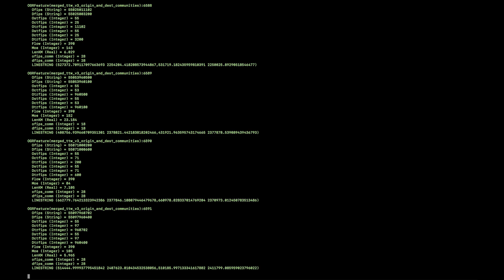Redrawing the Map of the U.S. Based on How People Actually Live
Garrett Nelson, a postdoctoral fellow at Dartmouth, specializes in historical geography, meaning, he says, that he’s interested in “how people transform the places they live in, and then, in turn, how those places shape and transform human societies and communities.” Recently, Nelson and a research partner redrew the map of the United States using commuter data and found some surprising connections that cut across traditional political boundaries. Drawing these “megaregions” is part of Nelson’s larger project to analyze the complicated network of relationships that unite and divide society.

Filmed and edited by Chris Johnson.